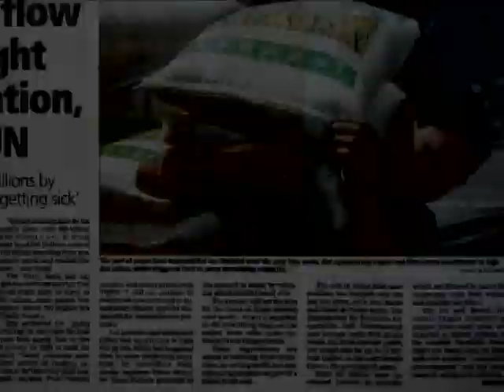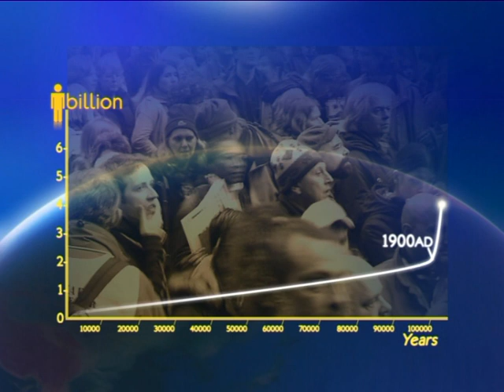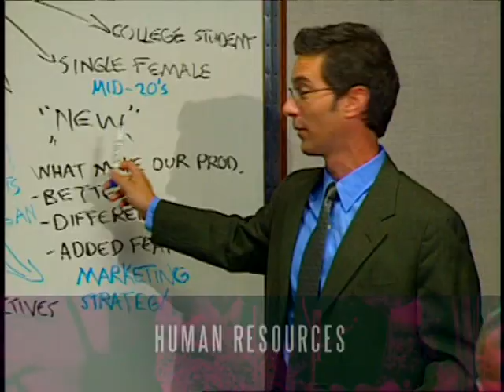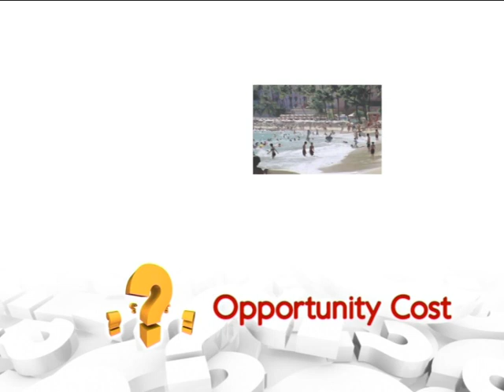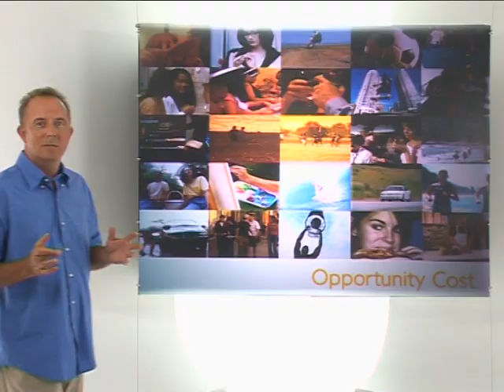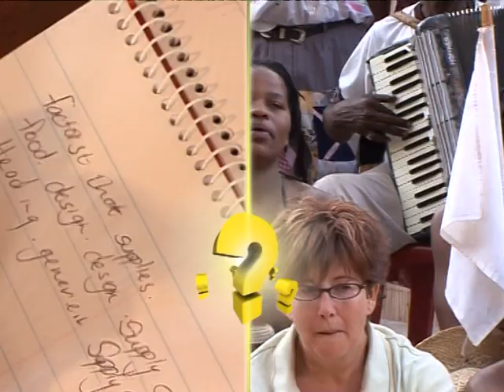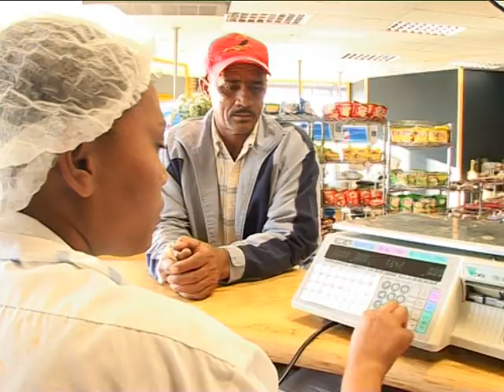The economic problem